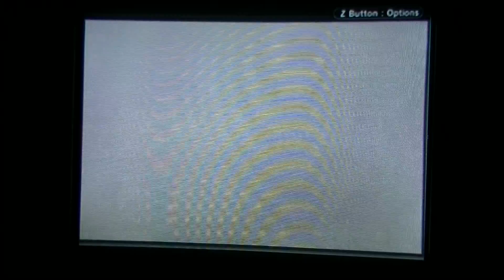Breath of Fire 2 part 09